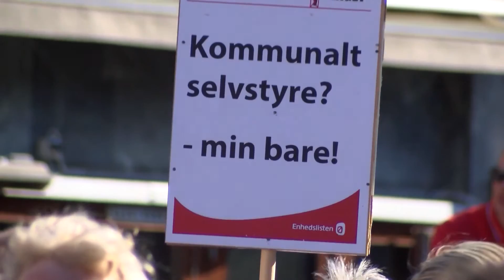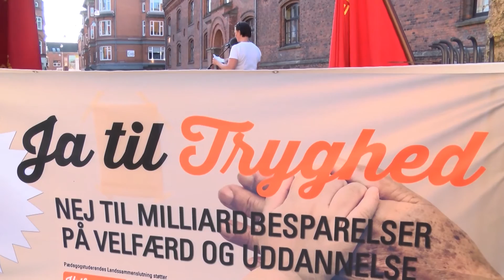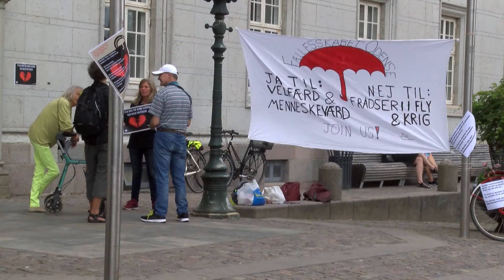KL Aftale 2016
Ny kommuneaftale mellem KL og regeringen, anno 2016. Det forhadte omprioriteringsbidrag bliver afskaffet i den forstand - at 2.2. ud af 2.4 milliarder føres tilbage til kommunerne i 2017 – OG at bidraget bortfalder i 2018. Til gengæld indføres et såkaldt ”moderniserings program” hvor kommunerne tilsammen afleverer 1 milliard til Staten. Vi har talt med Odenses borgmester Anker Boye og ældrerådmand Brian Skov Nielsen for at få nogle bud på hvad aftalen kommer til at betyde for hårdt ramte velfærdsområder i Odense Kommune – og om det får en betydning når der til september skal forhandles budget med voldsomme sparekataloger på bordet.